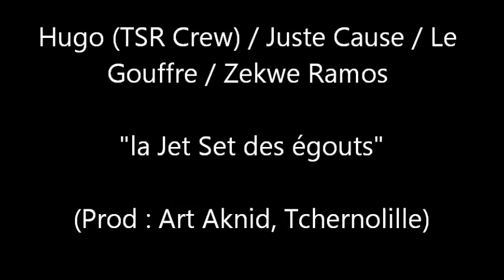Hugo TSR - Le Gouffre - Juste Cause - Zekwe Ramos - "la Jet Set des égouts" (Prod : Art Aknid)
Les Rappeurs Dans L'Ordre : Fonik (Le Gouffre), Tragik (Le Gouffre), 2ci (Just Cause), F, Hugo (Tsr Crew), Scar (Just Cause), Tommz, Char (Le Gouffre), Omega (Just Cause), Brack, Deviz (Just Cause), Aviapopoulos. Refrain Zekwe Ramos.